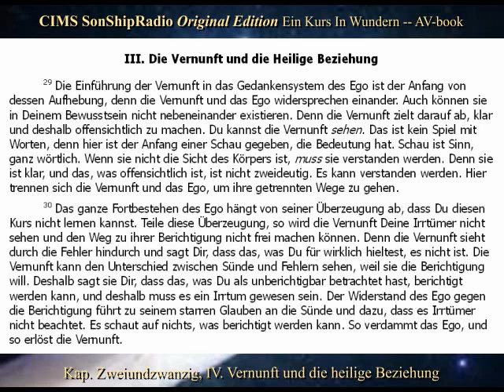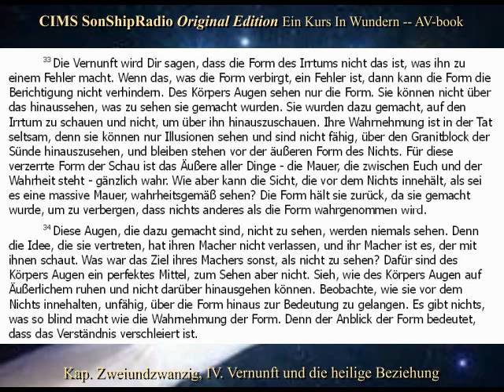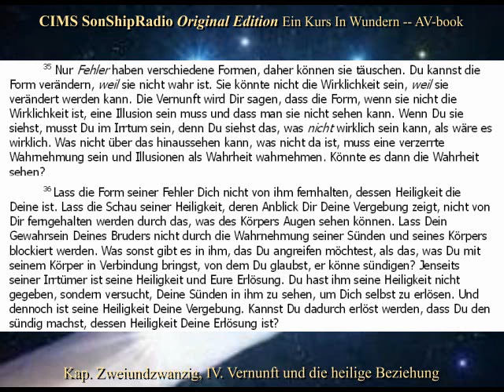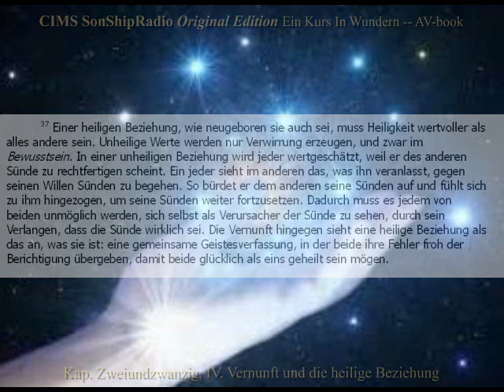OE Kapitel 22, IV.Vernunft & heilige Beziehung -- CIMS SonShipRadio OE (av) [deutsch]